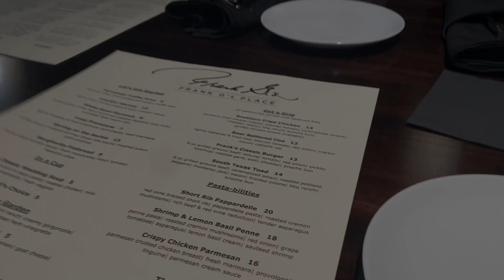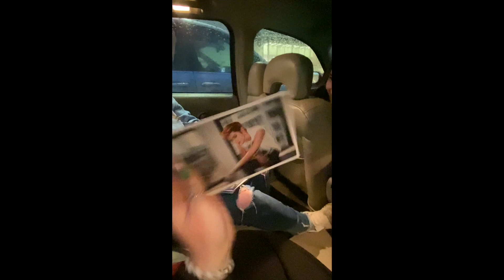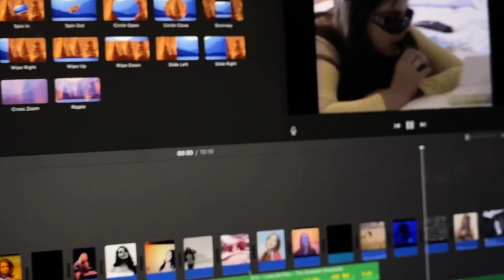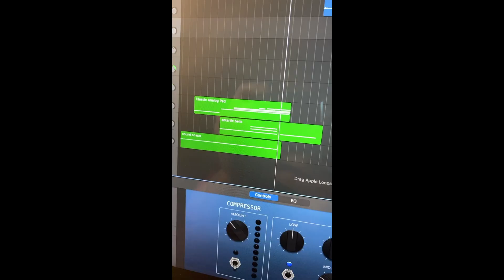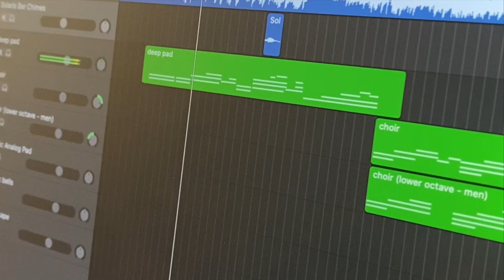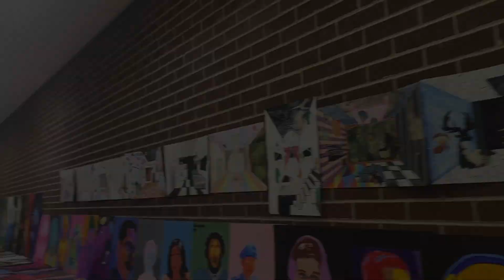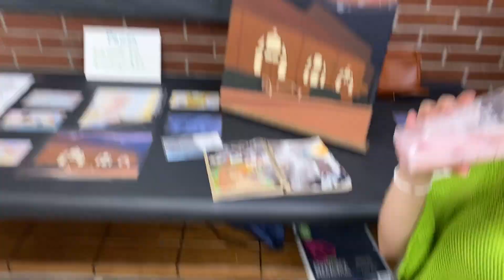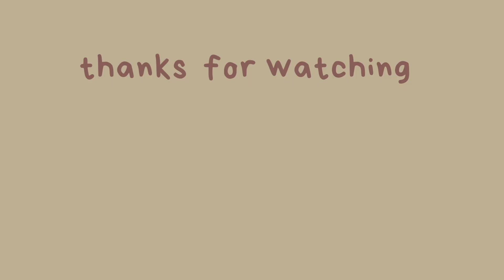my spring of 2023 🌱🌷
🔮 faq 🔮
~ what is your name, gender, and age?
my name is Cali, she/her, and 21 :-)

i am completing my bachelor’s degree in digital marketing :-)

~ favorite artist atm?
LDR and NCT 127 ✨

🎧 music 🎧
jazzy lofi hip hop
dreamscapes - cosmonkey
sister - mac demarco
rise and glide - pogo
spilly cave

🌧️ time stamps:
0:00 - intro
0:34 - march 2023
3:18 - april 2023
6:04 - may 2023
8:02 - outro